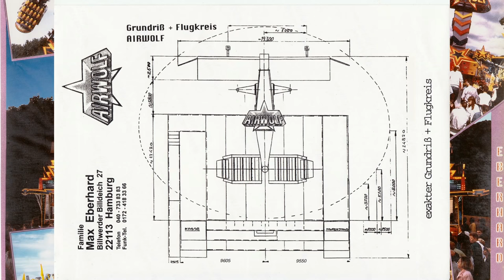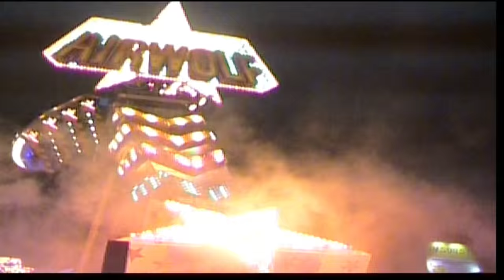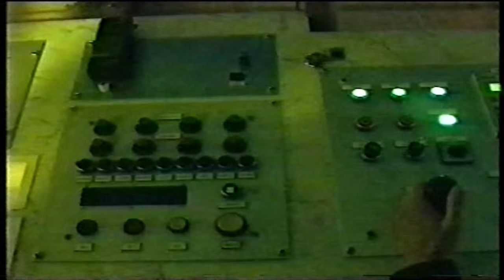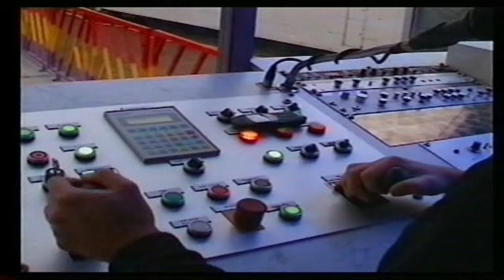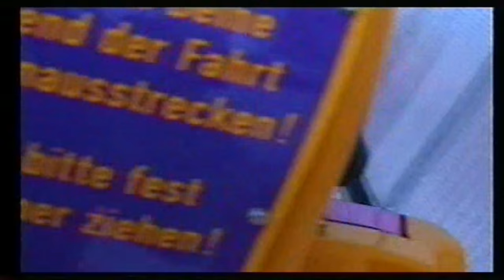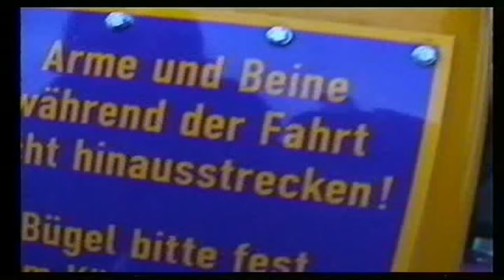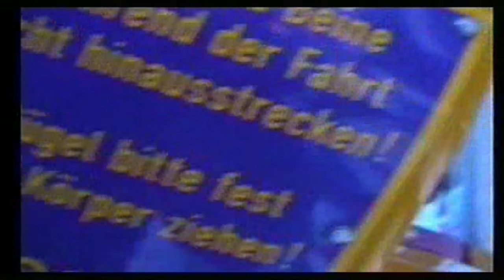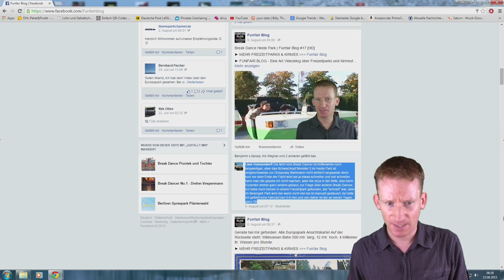Airwolf Eberhard Doku | Funfairblog #18 [HD]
► MEINE FRAGE AN EUCH: Wie ist eure Meinung zum Airwolf? Konntet ihr ihn noch fahren? Welches Inferno Fahrgeschäft ist euer persönlicher Favorit? Schreibt es gerne mal in die Kommentare!

► FACEBOOK GRUPPE - „Freizeitpark Kirmes Achterbahn“ powered by Funfair Blog, Ride Review, ME Pictures Freizeitpark TV & Theme-Park-Guide.de

► MEINE YOUTUBE AUSRÜSTUNG¹):
- KEEPDRUM Fell-Windschutz WS-WH Windshield für Richtrohr Mikrofone NTG-1, NTG-2, WSVM und Videomic Kamera-Mikrofon
- 300 x 300 cm Fotostudio Hintergrund Chromakey Green Screen in Grün
- infactory Universal-Clip-Haken, 5er-Set
- RPGT Fotozelt Lichtzelt Würfel Ministudio Studioleuchte
- RPGT 2 x Ein Paar 80W 5500K E27 Fotolampe Energiesparlampe Tageslichtlampe